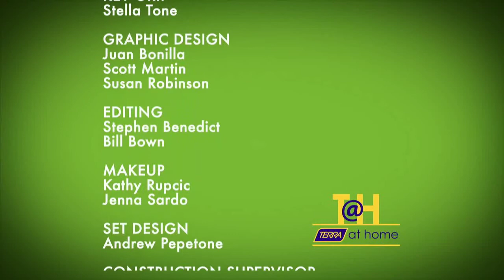TERRA @ Home Season 3 Show 1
In the season 3 opener we go to Wesdale and visit Creative Works, then we come back to TERRA to look at some early spring planters and Easter flowers, followed by Chef Rachel doing an amazing pan fried chicken with a twist.